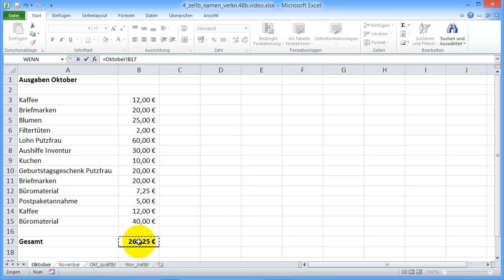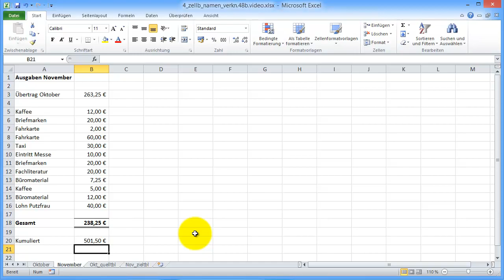Excel 2010 Aufbau Part 49 Bezüge zu anderen Tabellen in Formeln einfügen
Hier in diesem kurzen Video zeige ich Ihnen, wie Sie in Formeln Bezüge zu anderen Tabellen herstellen können.